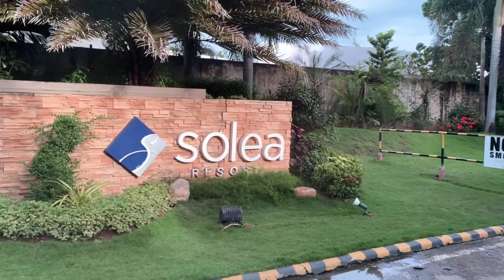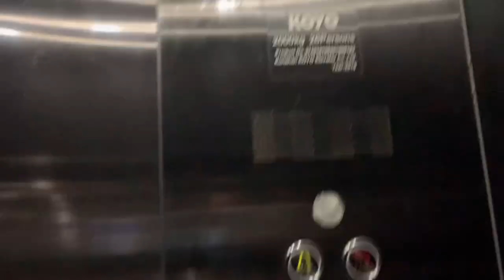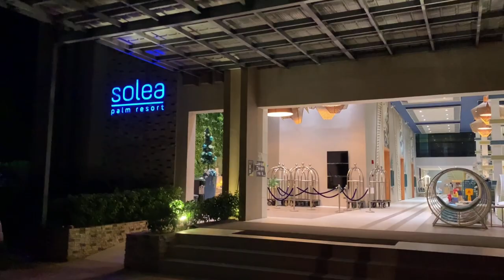Acilegna goes to Solea Mactan Cebu Resort | New Normal | Angelica Beltran Vlogs